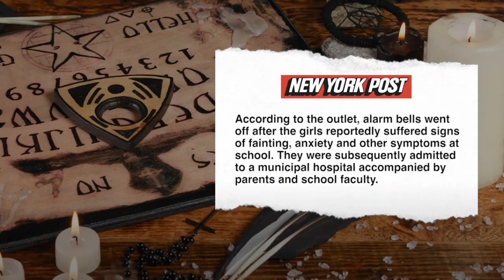Over 20 Girls Hospitalized After Playing With Ouija Boards | John Macarthur | Biblical Wisdom